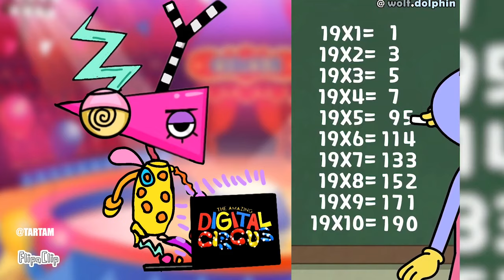MISS DELIGHT + PREGNANCY ? Pomni React to The Amazing Digital Circus - Poppy Playtime Chapter 3 | 84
Pomni, Catnap, Dogday, Ragatha, Jax, Miss Delight, Skibidi Toilet, Zoonomaly, Tenge tenge boy, Caine, Zooble, Orbsman, Smiling Critters, Kinger, Kaufmo, Freddy Fazbear, Gungle, Candy Princess React to The Amazing Digital Circus - Poppy Playtime Chapter 3

If you have any questions about the infringement of your copyrights and the removal of your materials or videos from this channel, then write to me by e-mail, I will definitely answer you :)
All videos on the channel are not aimed at children